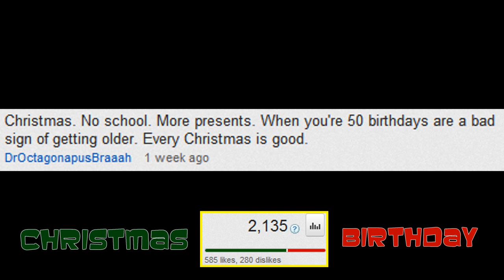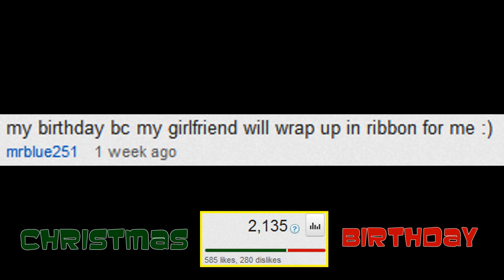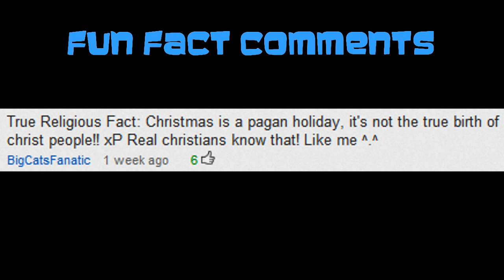The Chicken VS The Egg (Which came first??)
What is your vote citizens of YouTube?!
Let's grow our voting community larger!